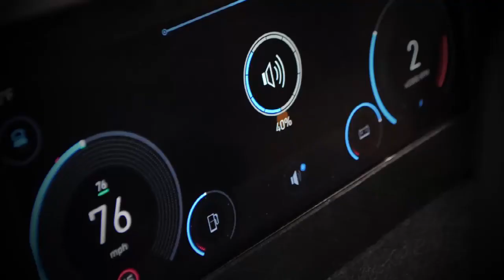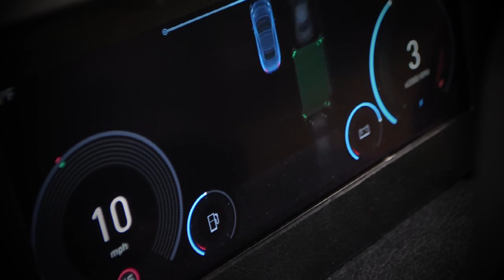Neonode zForce DRIVE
Neonodes steering wheel sensor zForce DRIVE